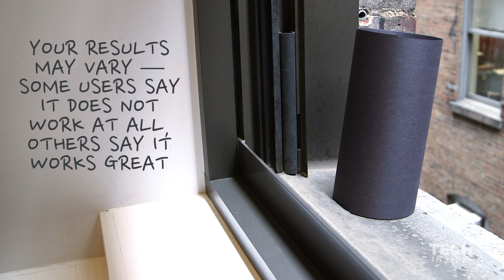How to build a mosquito trap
Mosquitoes are an annoying, pesky nuisance. Next time you're having trouble with them, try this homemade mosquito trap. You probably already have everything you need laying around the house, and it takes very little time to put together.

Produced by Matt Stuart. Camera by Zach Wasser.